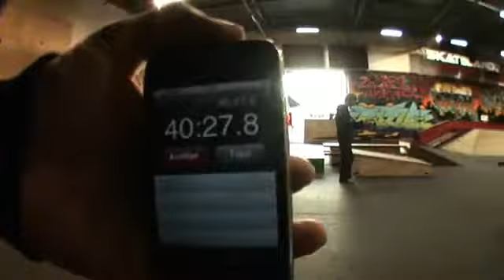ADDICT SCOOTERING - SUPER 60 Matt MCKEEN & Alex PEASLEY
Super sixty with Matt McKeen and Alex Peasly